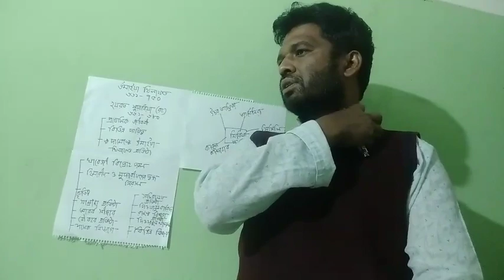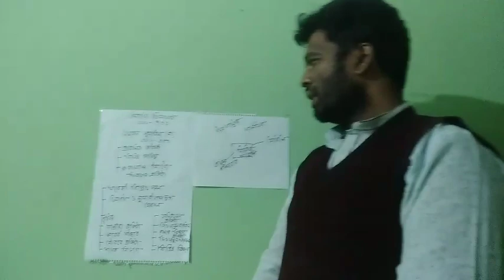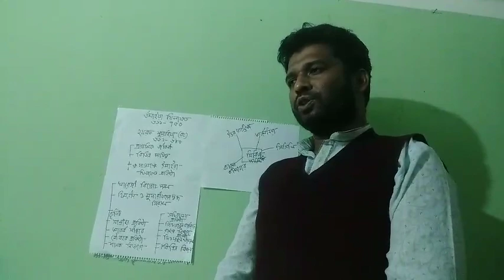Islamic History and Culture Jun 1